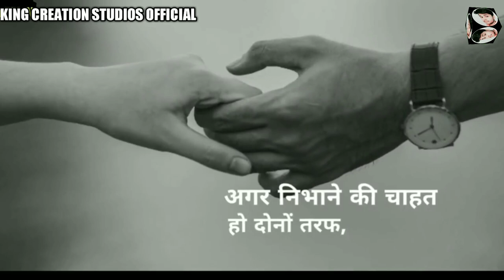Romantic Heart touchnig Shayari Whatsapp Status